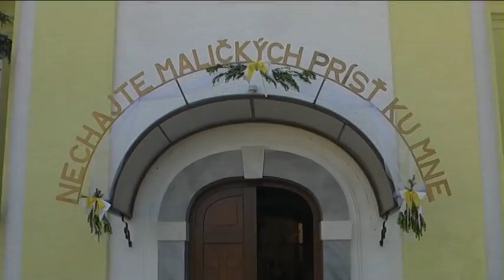Kozárovce - Prvé sväté prijímanie 2012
Kozárovce  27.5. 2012, Prvé sväté prijímanie, /krátky zostrih/